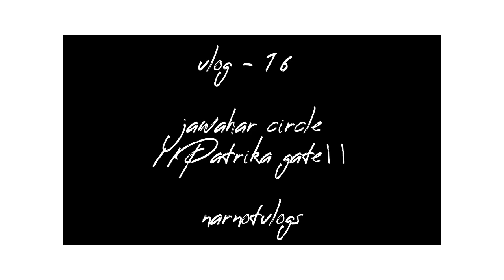jawahar circle, patrika gate malviya nagar,jaipur, Rajasthan tourism, top visiting place ❣️🦚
jawahar circle,malviya nagar,jaipur , Rajasthan
musical fountain, Asia's largest circle,big park.